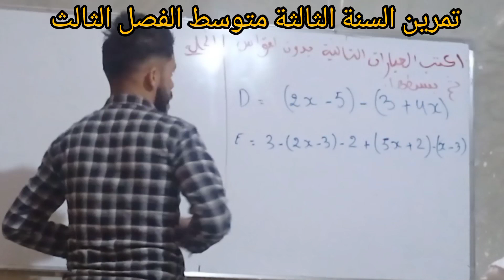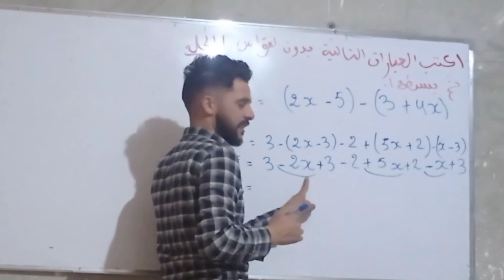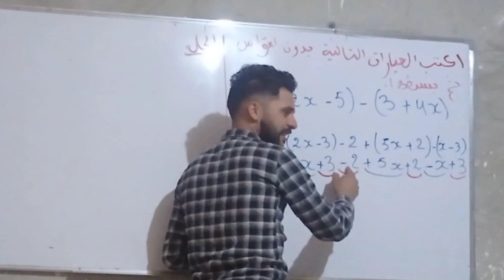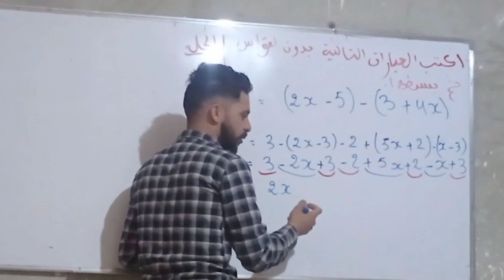تمارين السنة الثالثة متوسط رياضيات الفصل الثالث